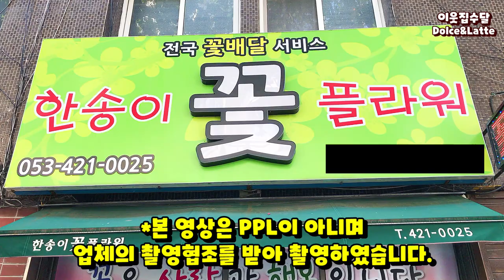꽃을 든 수달 | 수달에게 해바라기를 선물해줬습니다. Gift Sunflowers to Otters